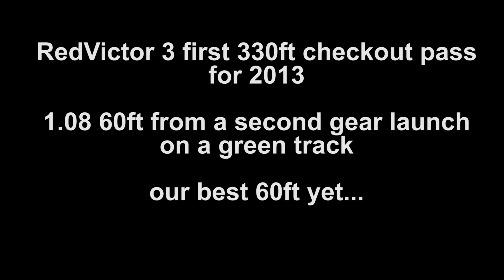RV3s First 330ft checkout pass 1.08 60ft our best yet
A sneak peek at RedVictor 3s first 330ft checkout pass for 2013

1.08 60ft from a second gear launch on a green track

our best 60ft yet...